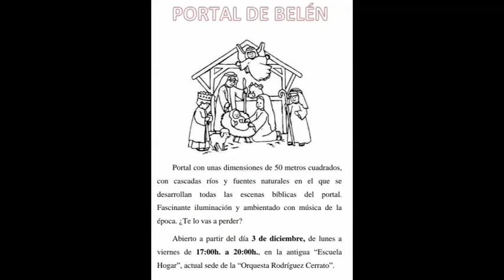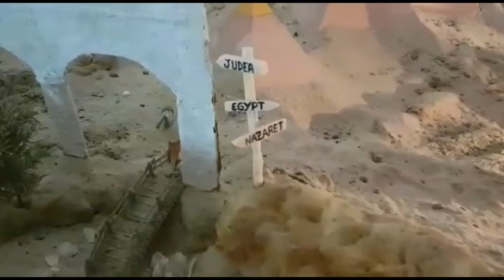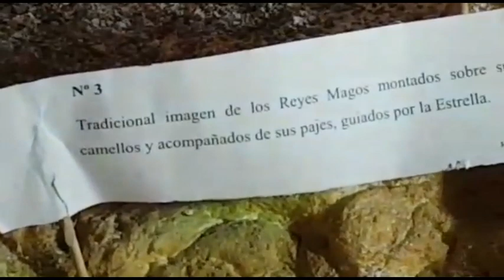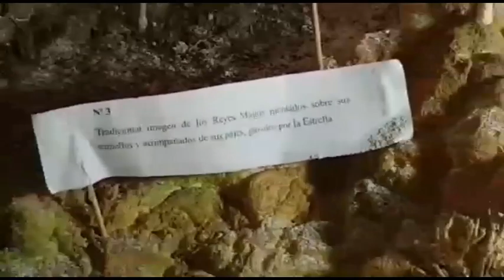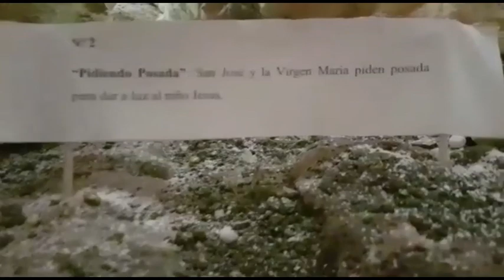Belén de la Asociación Cultural Orquesta Rodriguez Cerrato